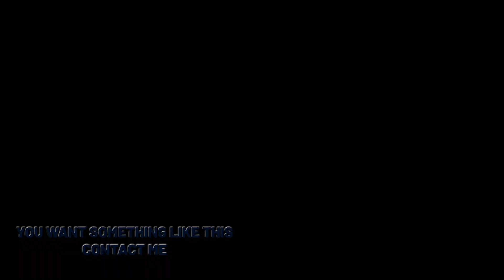Logo Image Text Like Puzzle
Hi, everyone.

If you want to make your logo perfect style crystal clear shiny into life by adding 3D depth and make it in a puzzle, then you are at the right place.

I will make your logo perfect style crystal clear shiny into life by adding 3D depth and make it in a puzzle.

You can order to get these:
3D LOGO, LOGO ANIMATION, GIF, ROTATING LOGO, SPINNING LOGO.
3d spinning or rotating any logo, icon, signature, texts etc.
Custom movement animation.
Green screen or Transparent or any color backgrounds.
Any resolution you want.
MOV or MP4 or GIF file formats.

On this link you can see how it looks like in GIF format:

 I need from you any of these files:
High quality PNG Image, JPG Image, AI file, EPS file or PS file